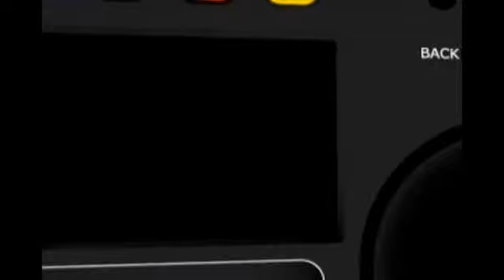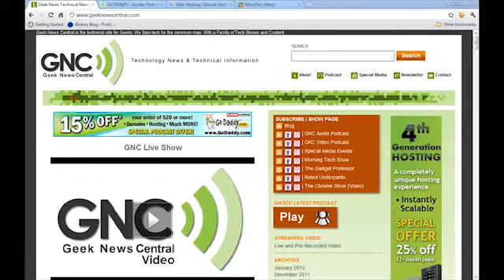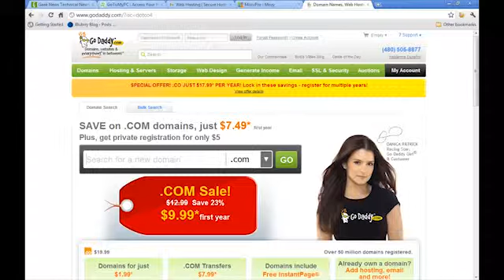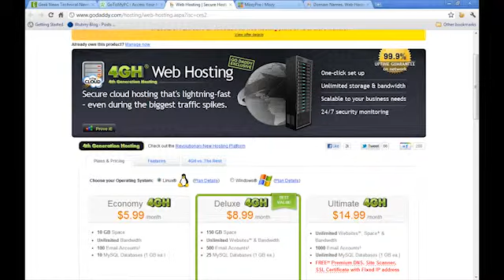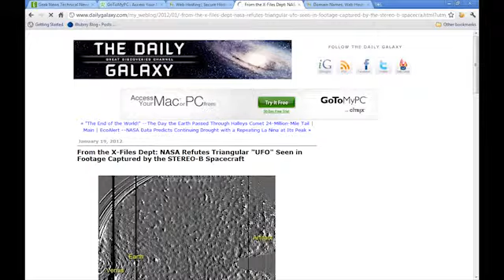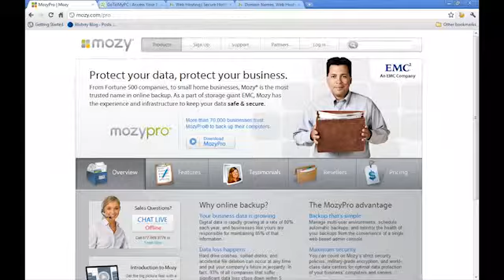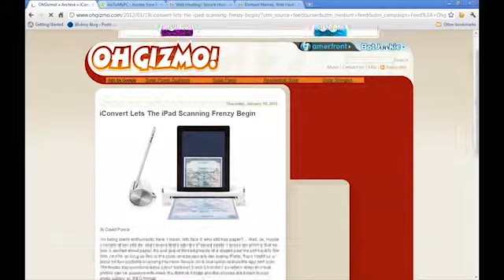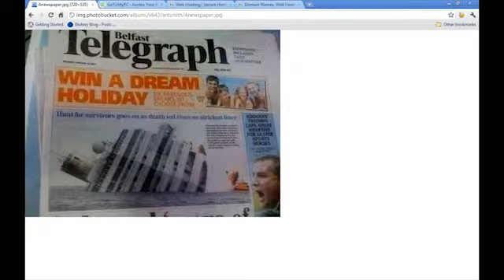GNC #735 Back from CES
Great to be back from CES